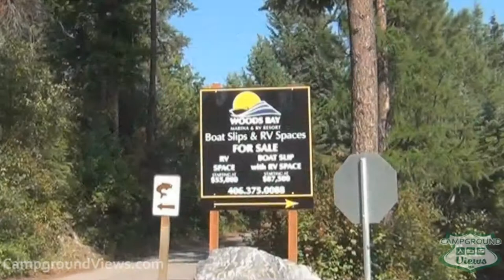CampgroundViews.com - Woods Bay Marina and RV Park Bigfork Montana MT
takes user submitted videos combined with professional editing to provide tent and RV campers with a first person view of a campground or RV park. Woods Bay Marina and RV Park in Bigfork Montana offers full hookup RV sites on a hillside overlooking a private marina in Woods Bay on Flathead Lake. The park caters to seasonal guests call for availability. Music Licensed From MusicBakery.com